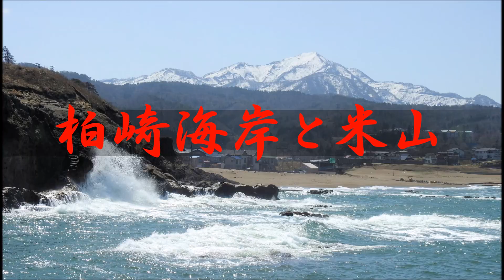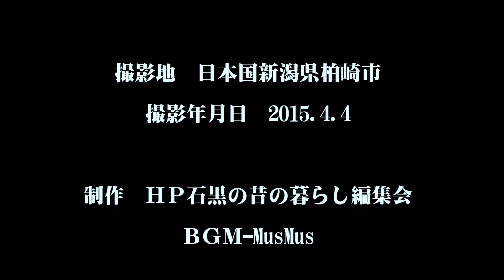柏崎海岸と米山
早春の柏崎海岸と米山